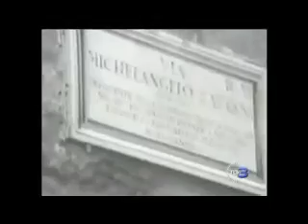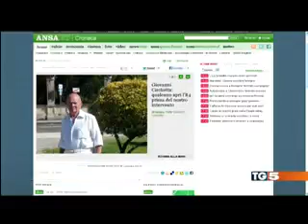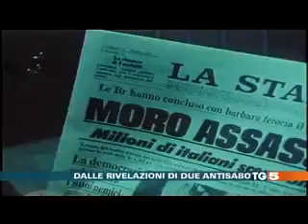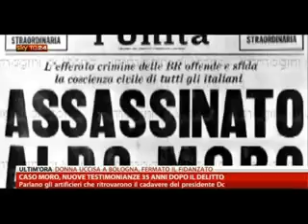Inchiesta Artificieri Via Caetani 29602013 - Rassegna TG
Il 29 giugno 2013 viene pubblicata dall'ANSA l'inchiesta sul ritrovamente del cadavere di Aldo Moro. Per la prima volta parlano gli artificieri, modificando alcuni importanti particolari.
Questa la rassegna dei TG del giorno e di come hanno affrontato la notizia.